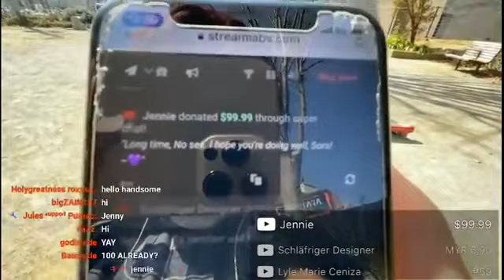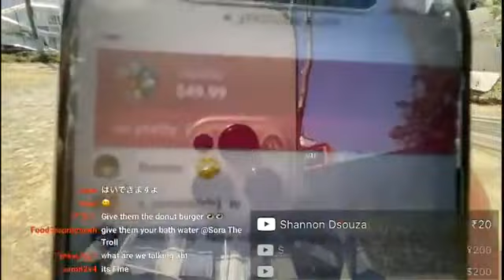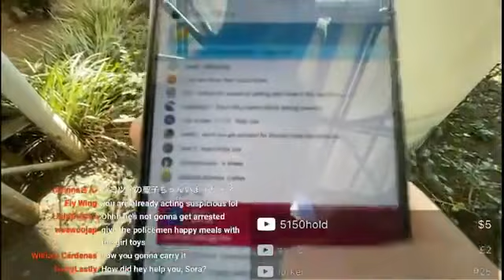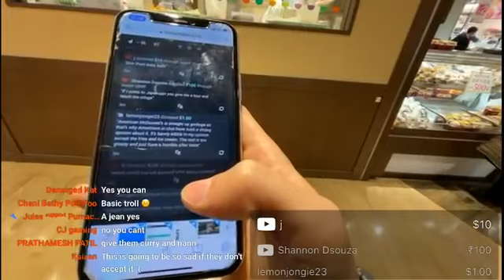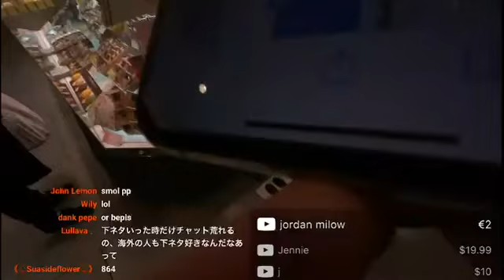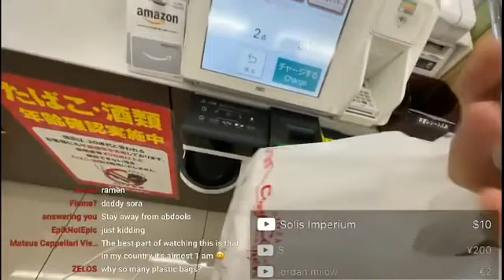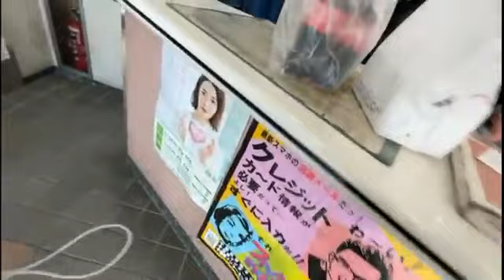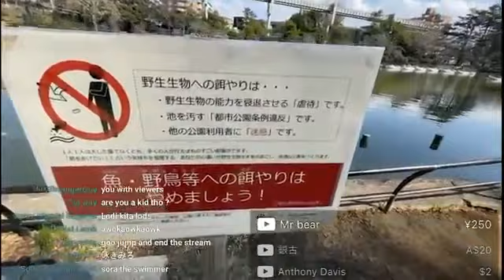I Gave Burgers To The Japanese Police | 03.03.2022 Reupload